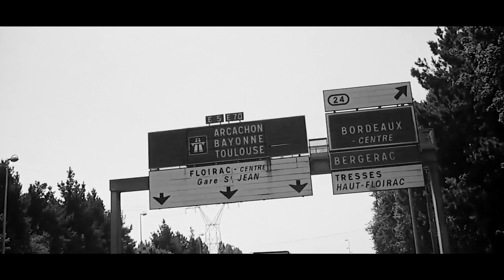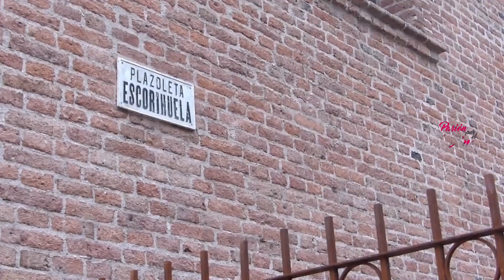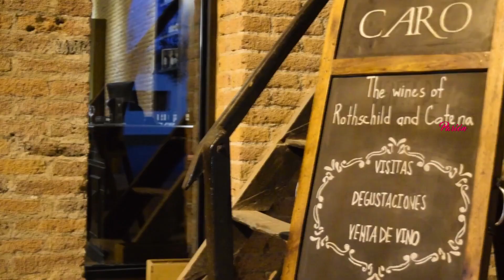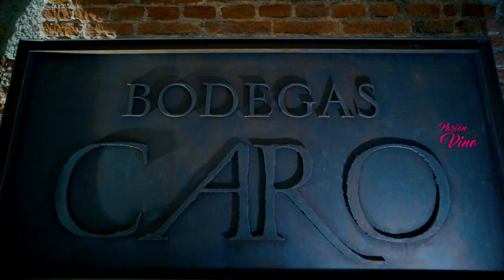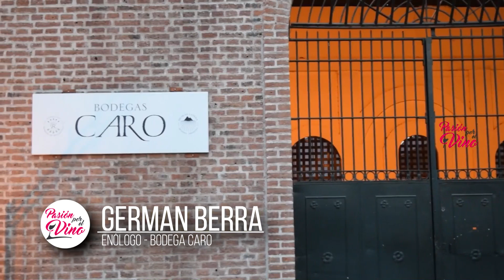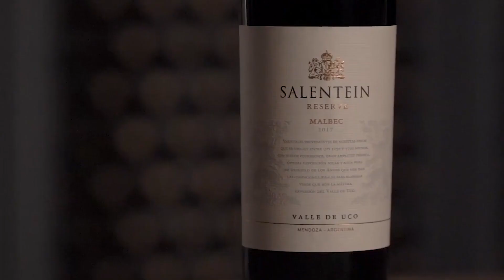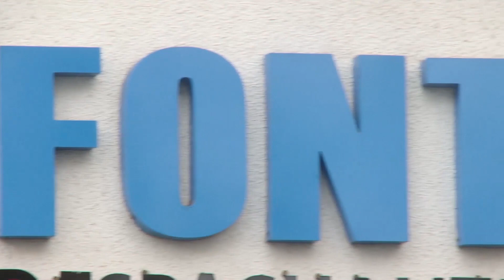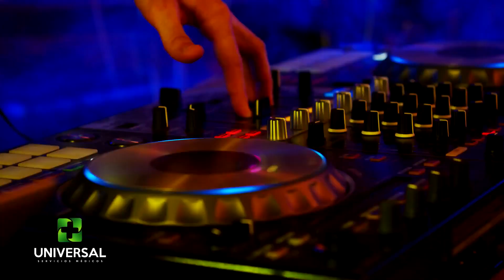Germán Berra (Bodega Caro) - PASION POR EL VINO (Programa 07, Bloque 01, Temporada 6)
El enólogo Germán Berra produjo uno de los grandes pases de la cosecha 2021 ya que dejó Fincas Flichman después de 13 vendimias, y se hizo cargo de Bodega Caro, la sociedad entre Catena y la francesa Rothschild productora del mítico Chateau Lafite. uno de los Gran Crux Clase A.
Recorrimos la bodega de Godoy Cruz con acento francés junto a Berra, quien combina su pasión por el vino, con la docencia, y el placer por volar.